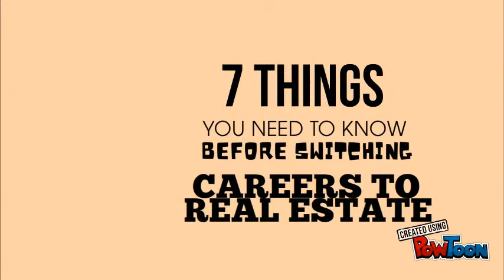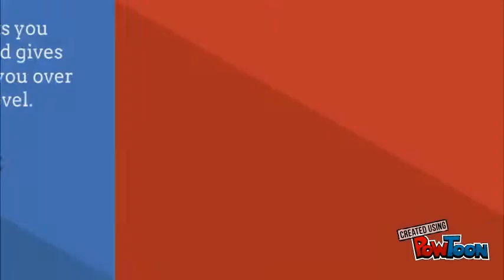7 Things You Need To Know Before Switching Careers To Real Estate